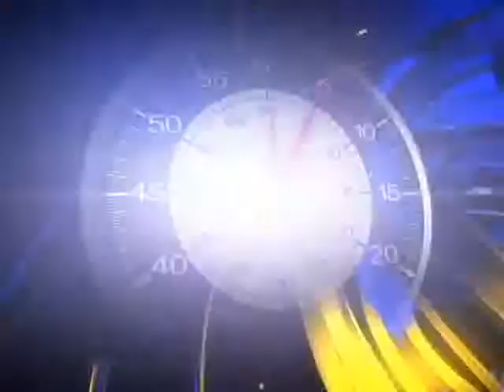Viernes 16 de noviembre